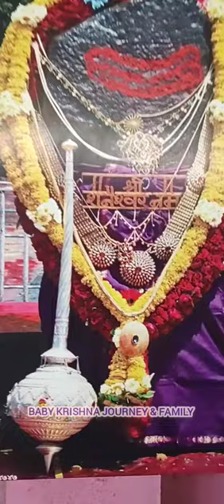શનિદેવનું મૃત્યુ સ્થળ શનિશિંગણાપૂરની મુલાકાત Shani Shingnapur Maharashtra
In this video we are going to Gujarat and Maharashtra tour places. We show Shani Shingnapur place and doing puja and some knowledge for this place.
We are gujarati Ahir family.
Used languages Gujarati, Hindi and English.
homemade music.